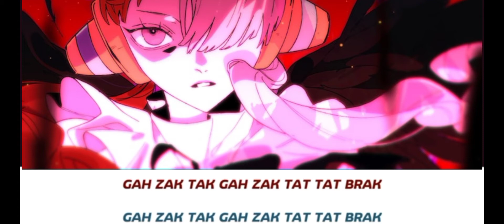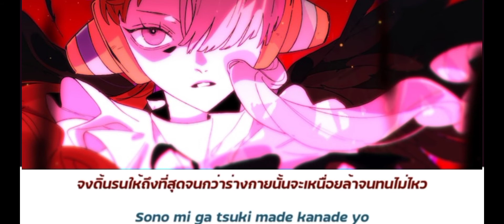《One Piece Film : Red 》Tot Musica / Uta ( Ado ) [Thaisub | ROMAJI | แปลไทย] /s super s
🥰ไม่ได้มีเจตนาหาผลประโยชน์ แต่อย่างใด🥰
# เพลงฮิต
# เพลงฮิต 2022
# รวมเพลงเพลงฮิตใน TikTok ล่าสุด
 # รวมเพลงฮิตในแอพ TikTok ล่าสุด
 # รวมเพลงฮิต TikTok ล่าสุด
# รวมเพลง Saran
# รวมเพลง Sprite ล่าสุด
 # รวมเพลง MANR ล่าสุด
# รวมเพลงเพราะ ๆ 2021
# รวมเพลงแร็พไทยเพราะ ๆ